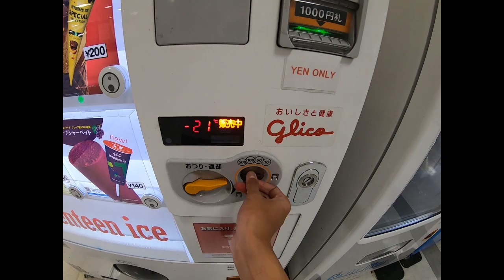Narita Airport Ice Cream Vendo Machine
On the day of our departure, I decided to try the ice cream vendo inside Narita Airport just for the heck of it. There are so many vendo machines in Japan. Super aliw, Mare.